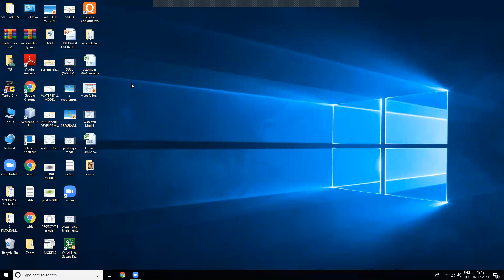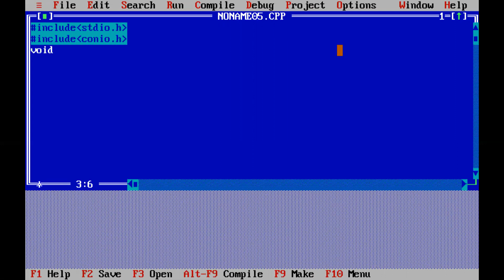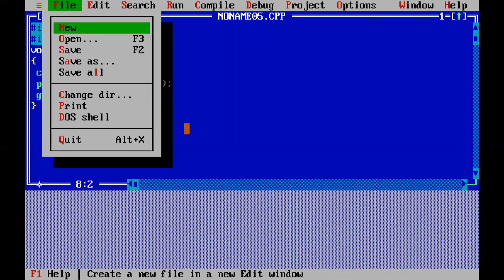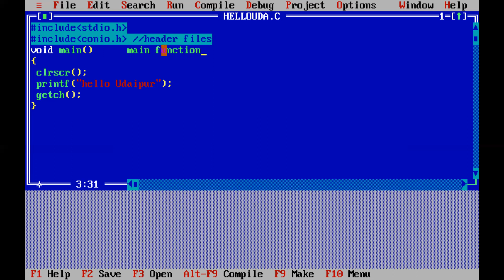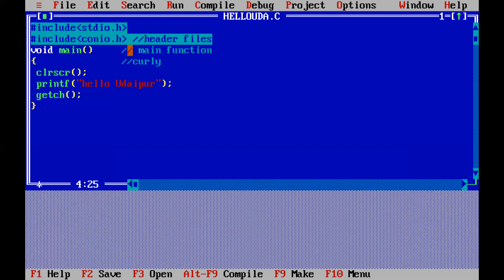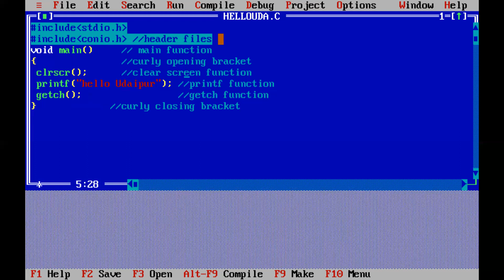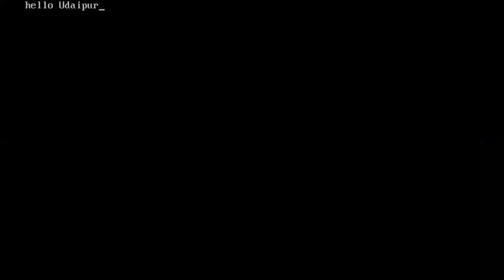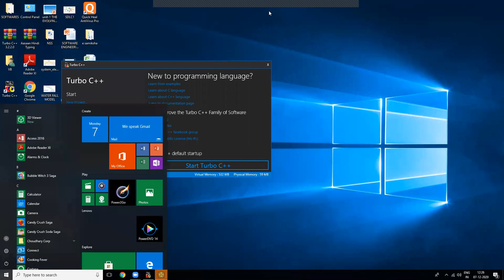program structure? How to write compile and execute 'C' program